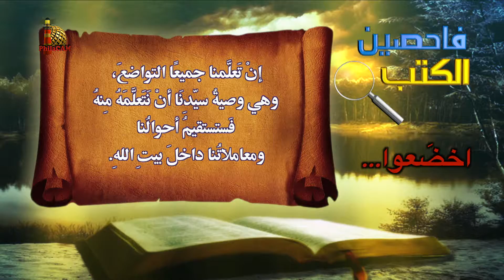لماذا طلب الله من شباب الكنيسة أن يخضعوا لشيوخها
من برنامج فاحصين الكتب - رسالة بطرس الأولى - الحلقة رقم ١٠٢ على الرابط التالي: